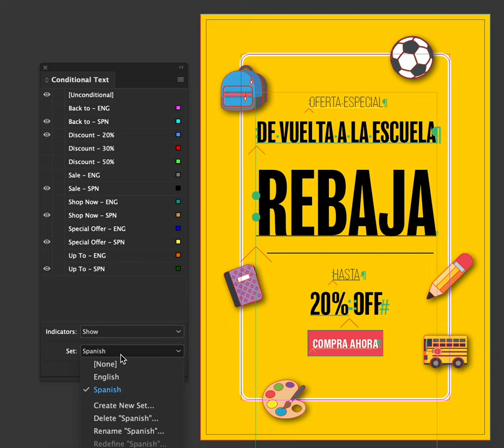Conditional Text Demo 03